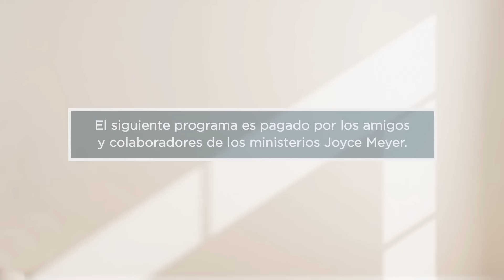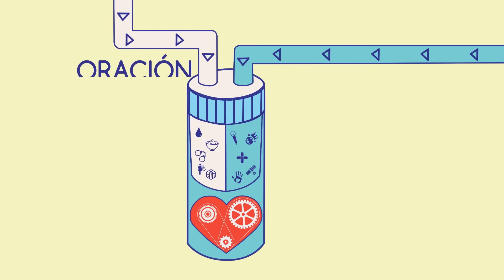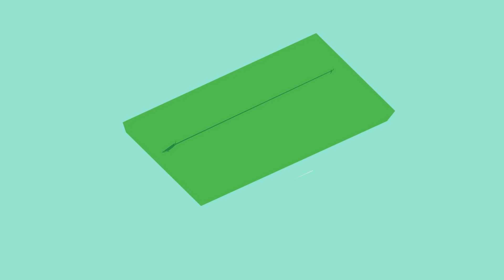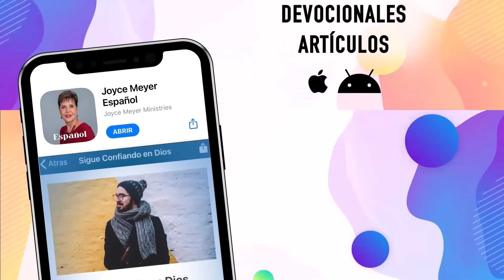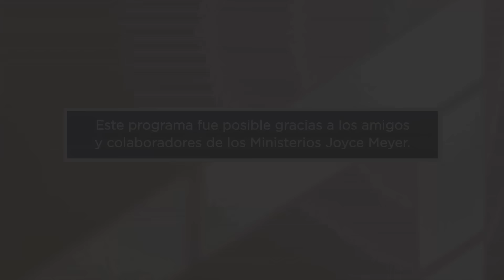Pensamientos de Poder -1 | Joyce Meyer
Una vez que te des cuenta de la importancia de la paz, harás lo que sea necesario para mantenerla. Hoy, Joyce analiza los efectos dañinos de permitir que los conflictos te roben la paz.